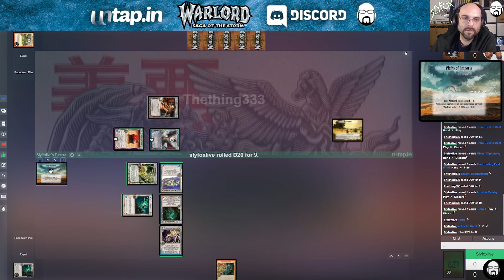4th Edition Battlefield Event - 3 Round - TheThing vs SlyfoX | Warlord: Saga of the Storm CCG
Ancient Event 2023 Warlord: Saga of the Storm ccg

My Buddys:
Chris aka Nirvanatool